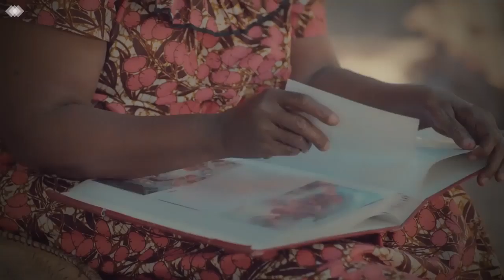BABU TALE - "Harmonize Sijawasiliana nae / DIMPOZ Amerudi Tena.."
Mkuu wa mkoa wa Dar es Salaam, Paul Makonda, Leo Februari 07, 2019, ameongoza jopo la wasanii, wanahabari na wacheza mpira kukagua ujenzi wa reli ya Mwendokasi ya Standard Gauge ili kujionea kazi ambazo zinafanywa na serikali yao chini ya Rais Dkt John Magufuli.

Miongoni mwa walioungana na RC Katika ziara hiyo ni pamoja na Meneja wa wasanii wa WCB, Babu Tale, ambaye amepiga stori na Global TV na kuipongeza serikali kwa mradi huo mkubwa na pia amezungumzia ishu ya msanii wake Harmonize kuripoti polisi jana.